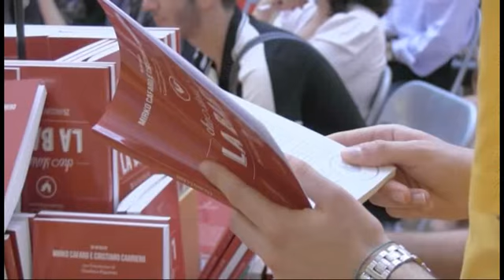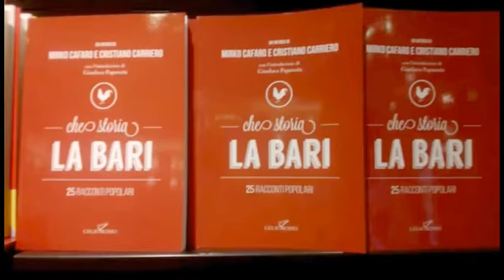«Che storia la Bari»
«Che storia la Bari», un libro che descrive in 25 racconti lo storico campionato dei biancorossi. Le emozioni, la passione di una città che è tornata a sognare in grande.
Servizio, montaggio e interviste di Antonella Basile. Riprese di Marianna Canè.